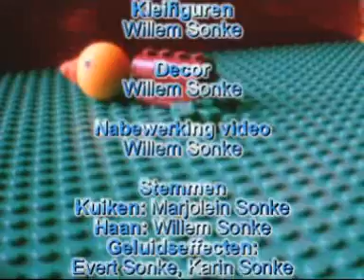The martheop family episode 5 - the Airplane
(CAPTIONS AVAILABLE in English and Dutch)
Chick and Rooster decide to go to their grandparents, but their car is still in the city pond! by plane they go then... or do they?

I helped Willem make this episode, there's also one frame in which I'm deliberately visible. also, they may not say the car is in the city pond, but that was in the initial script.